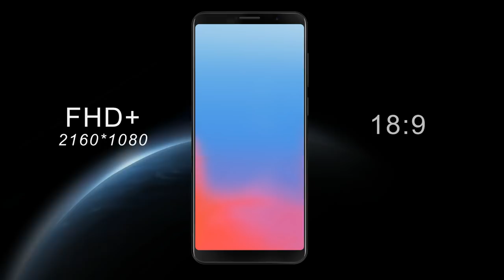CUBOT POWER 3D rendering video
CUBOT POWER is a mid-to-high-end model with strong performance， and it is going to be released in the first half year.
Be equiped with 5.99inch  18:9 All screen, 2160*1080 pixels FHD+ resolution, Power presents you with clearer and more vivid display.

Power uses the standard MT6763T Octa-core CPU, the highest frequency is up to 2.5GHz, also the main frequency of most popular Snapdragon 835 is 2.45GHz.

The storage of POWER is 6GB RAM+128GB ROM, which enables you play games without stalling.

At the same time, the big storage is enough for a large amount of photos, videos, music, movies and other documents, in addition, Power supports the extended memory to 128GB.

The most greatest surprise is that POWRE uses a 6000mAH battery, which has superior endurance and supports fast charging.

Power's camera is a 20.0MP samsung sensor, 6P lens, ƒ / 2.0 aperture, selfie lens uses 4P lens 13.0MP camera.